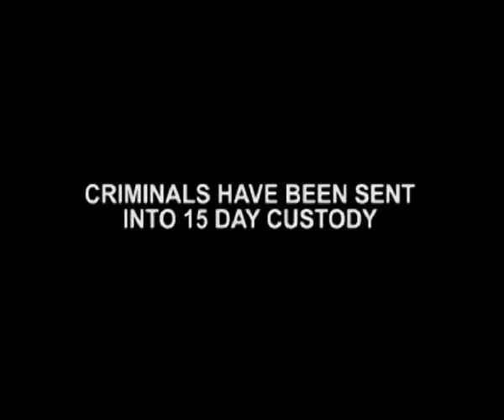Fear Of Terror Attack On Ardh Kumbh Mela Looms Large